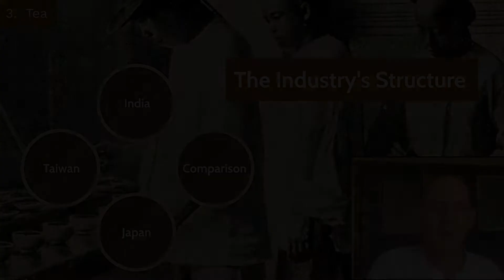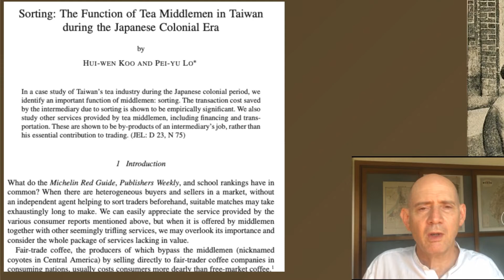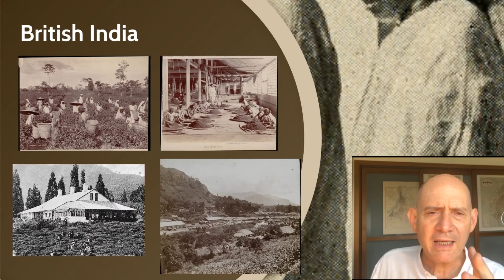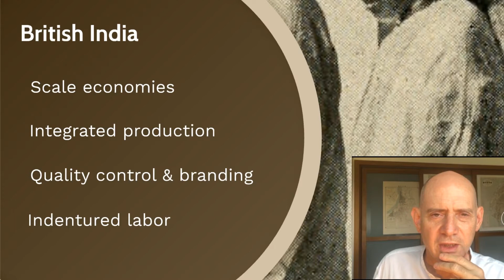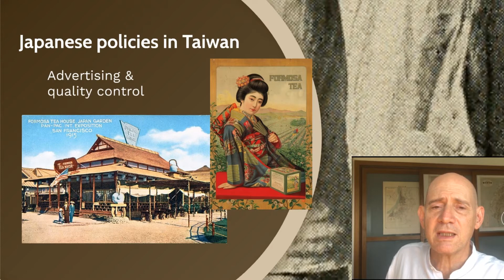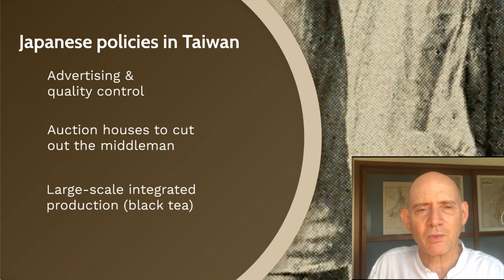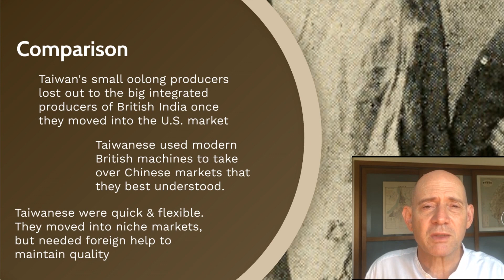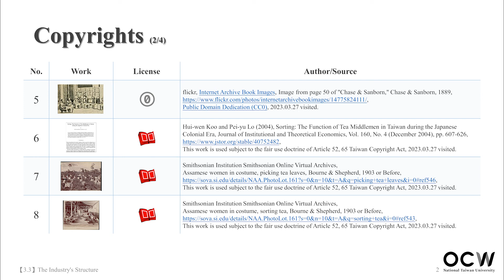Taiwan's Economic Development 08. Tea: The Industry’s Structure (3.3)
NTU OpenCourseWare
Course Title: Taiwan's Economic Development
Instructor: Kelly B. Olds, Department of Economics